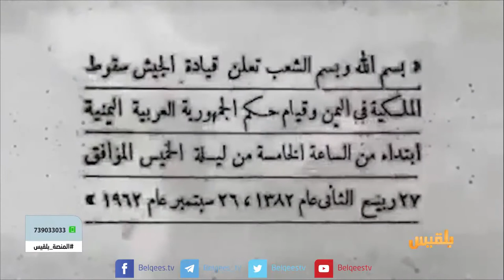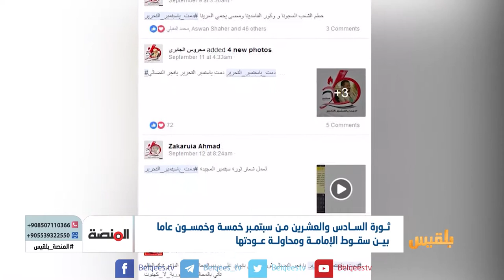ثورة السادس والعشرين من سبتمبر 55 عاماً بين سقوط الإمامة ومحاولة عودتها | تقرير: عمر النهمي